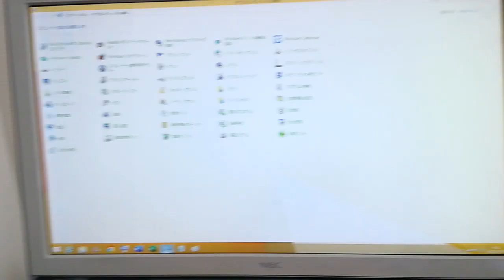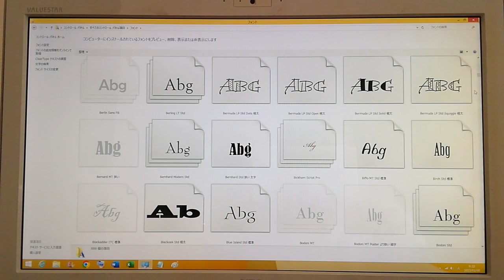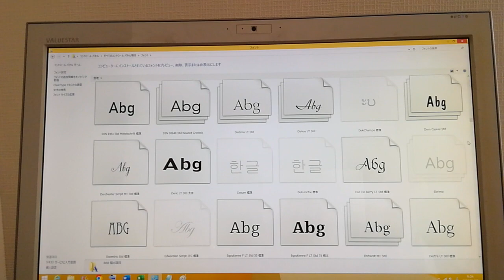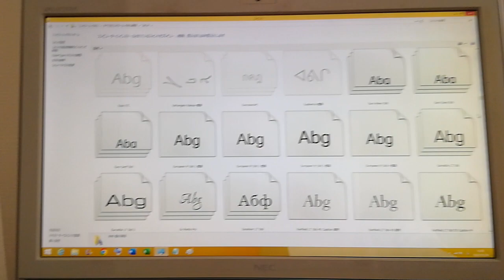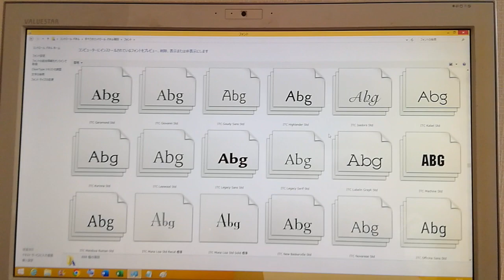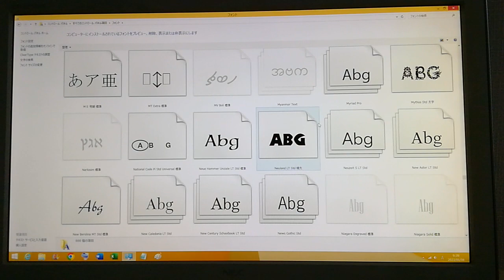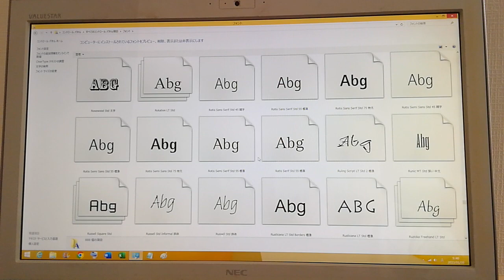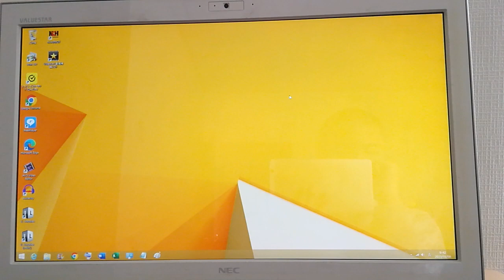Windows 8.1 Microsoft Office Adobe System Std NEC フォントのがさた、ばながあったら来年がのだって